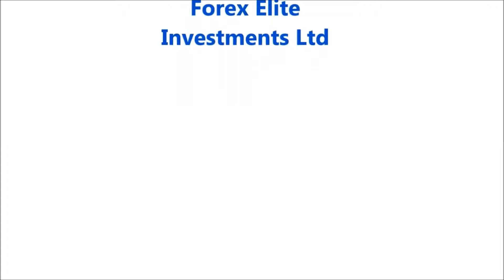London Double Your Investment in 12 Months The Fastest Way To Make Money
The best ways to increase your money can be accomplished trading the foreign exchange and is a genuine means to generate cash online.
When you have supplemental revenue, your expenditures can be paid simpler. You are not the only one who might really require or want an additional circulation of money. If you would like to find an additional livelihood and assume that foreign exchange may be right for you, look through the complying with info.
Just before engaging in Fx trades, learn regarding trade discrepancies, rates of interest, monetary and financial plan. Without a strong grasp of these economic factors, your trades could turn disastrous.
Do not allow your exhilaration turn into greed, which can induce you to make careless blunders and lose all of your money. Worry of losing money can in fact cause you to lose money.
TIP! When trading, do not go into as well lots of markets. You might end up being irritated or confused by broadening your emphasis way too much.
Start as a Foreign exchange trader by setting obtainable goals and sticking with those goals. Collection an objective and a timetable when trading in foreign exchange.
SUGGESTION! One basic guideline to bear in mind when you begin Forex trading is to understand when to take a loss and leave the marketplace. Many times, many investors mistakenly stay in the marketplace when their values are reduced, really hoping the value will certainly rise again so they can acquire their refund.
Along with providing a source of added revenue, some have actually located it feasible to make forex financial investments into a key source for their family revenue. It relies on just how good of a trader you wish to be. The essential beginning point is discovering the fundamentals of lucrative trading which will certainly take time.

You are not the only one which might truly require or want an additional flow of cash. Do not allow your enjoyment transform into piggishness, which can create you to make negligent mistakes and lose all of your money. Anxiety of losing cash can actually cause you to shed cash. Typically times, many traders incorrectly stay in the market when their worths are reduced, really hoping the worth will certainly rise again so they could acquire their money back.

get money, fastest way to make money, good ways to make money, how can I earn money, make more money, how to earn online, money at home, real ways to make money

online, makemoney, how to make money working from home, making money on the side, real ways to earn money online, how to make good money, best ways to make

money from home, ways to make extra cash, how to make extra income, ways to earn money, easisest ways to make money, unusual ways to make money, how to make millions, how to make more money